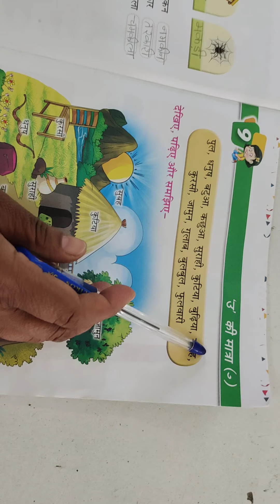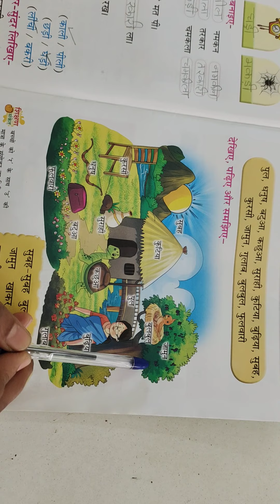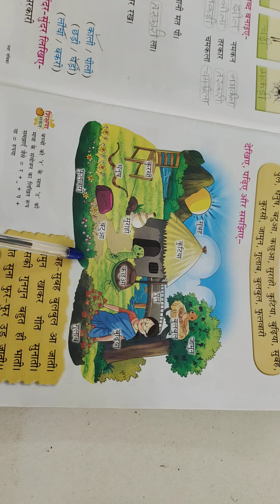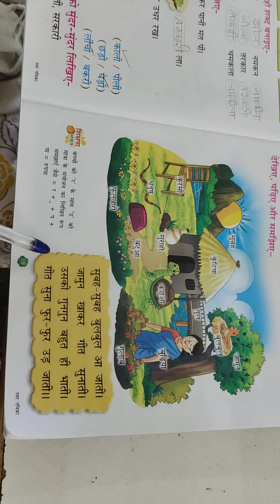Class K.G.2 Subject hindi by Vishnu Priya Sahoo of L.F.A Chirimiri.